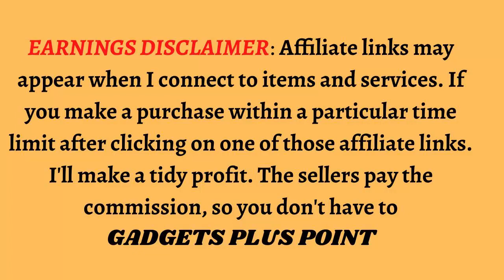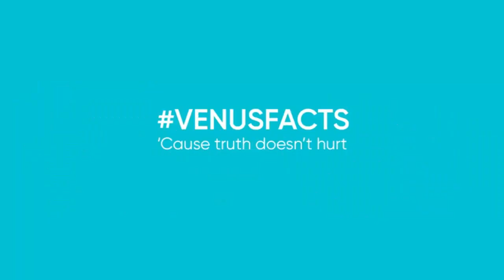Gillette Venus ComfortGlide Womens Razor/Eyebrow Razor/Face Razors for Women/gadgets plus point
1.Schick Hydro Silk Touch-Up Dermaplaning Tool, 3 Count | Eyebrow Razor, Face Razors for Women, Face Shaver, Dermaplane

2.Gillette Venus ComfortGlide Womens Razor Blade Refills, 6 Count,(Pack of 1) White Tea Scented Gel Bar Protects Against Skin Irritation

3.Gillette Venus Extra Smooth Womens Razor Blade Refills, 6 Count, Designed for a Close, Smooth Shave, light blue
Products Info Click Her

4.Gillette Venus ComfortGlide Womens Razor Blade Refills, 6 Count,(Pack of 1) White Tea Scented Gel Bar Protects Against Skin Irritation